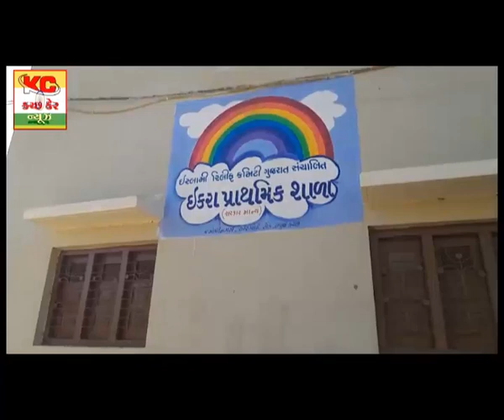ઈકરા પ્રાથમિક શાળા માં કરાવાઈ 70માં ગણતંત્ર દિવસની ઉજવણી - Kutch Care News